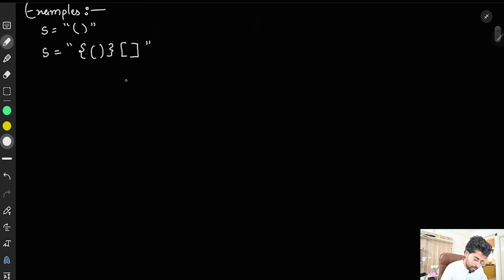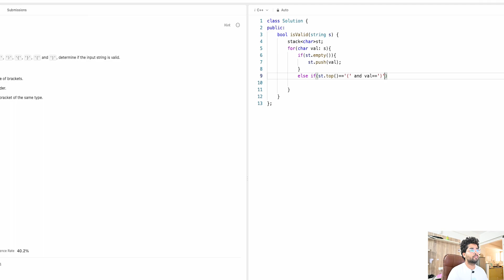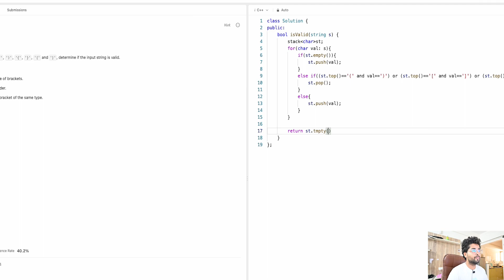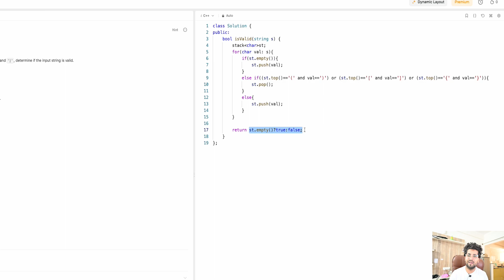Valid Parentheses | LeetCode Problems | Interview Preparation DSA Course C++